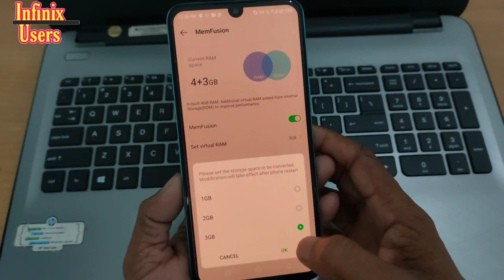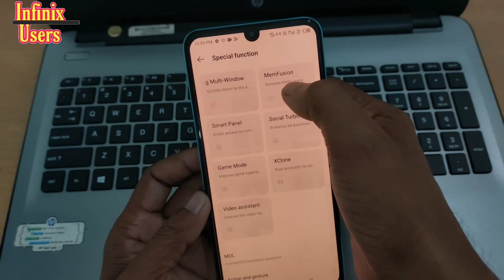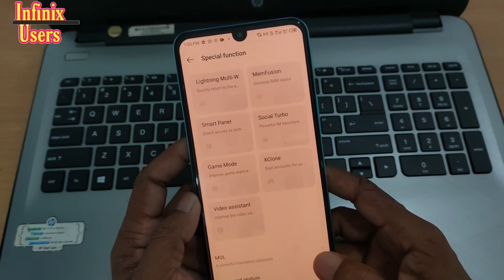Infinix RAM Kaise badhaye | How to Increase RAM on Infinix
Your Queries ______

infinix smart 6 ram kaise badhaye
infinix note 12 ram increase
infinix note 12 pro 5g ram kaise
ram kaise badhaye android.